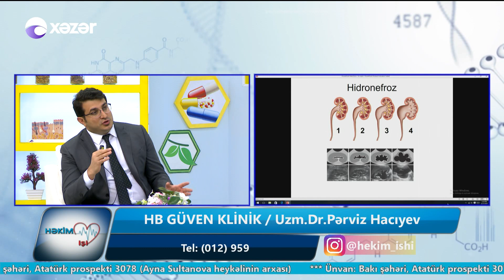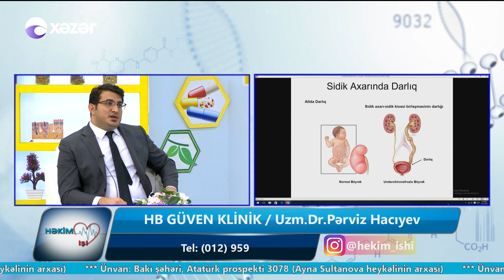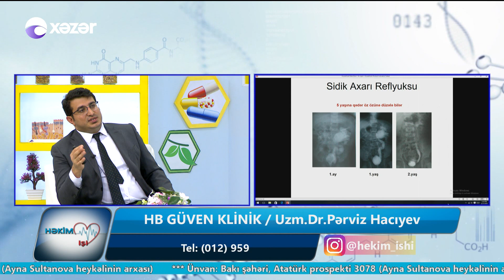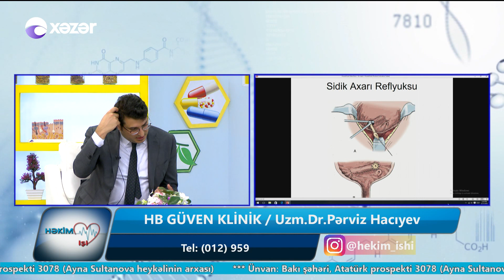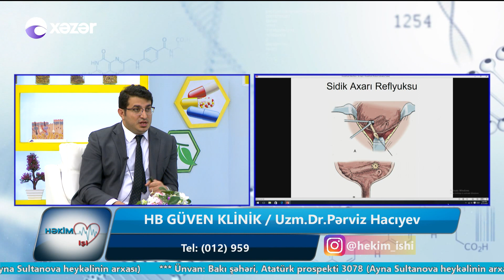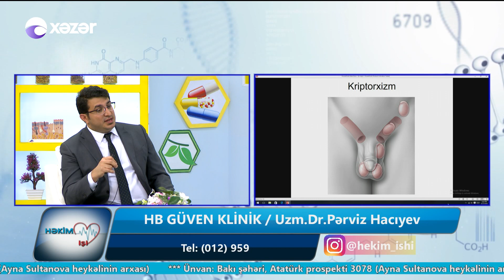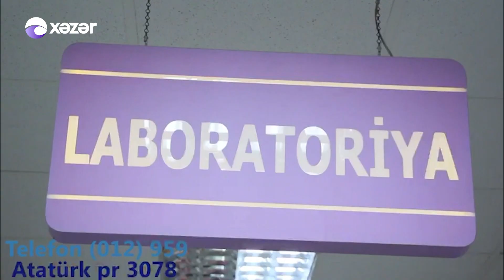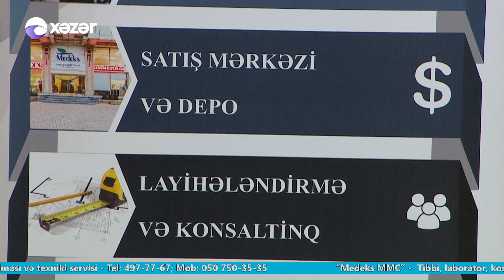Həkim İşi 25.07.2019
HB GÜVEN KLİNİK / Uzm.Dr.Pərviz Hacıyev
Uşaq urologiyası uzmanı - Anadangəlmə Hidronefroz nədir?